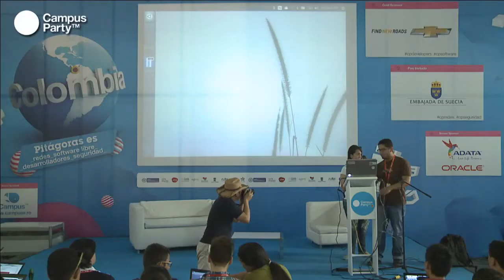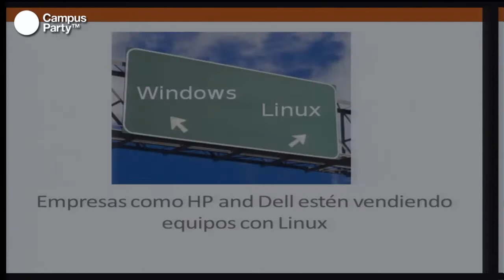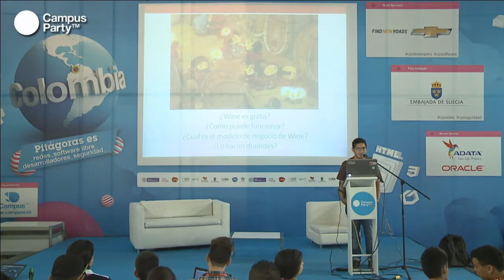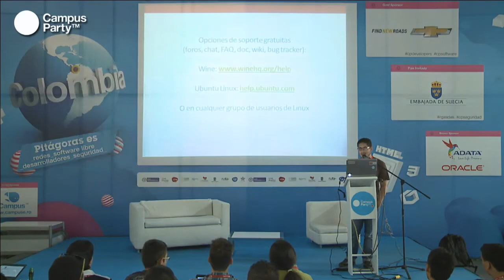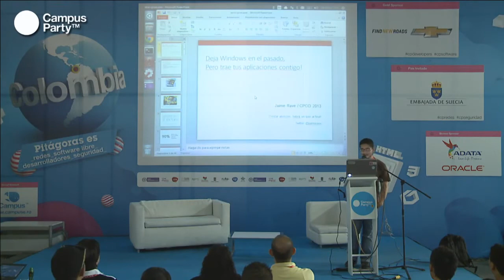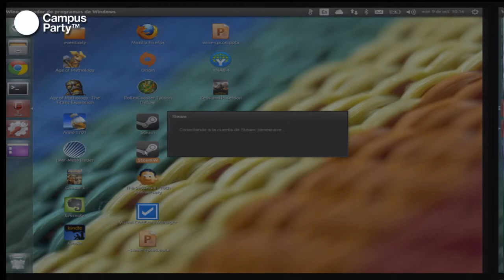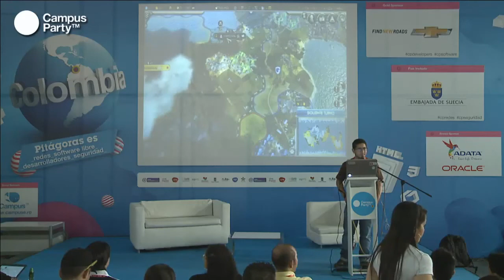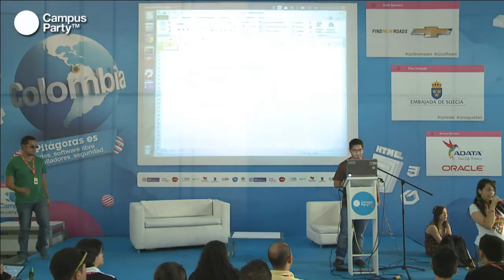Conferencia por Jaime Rave: Wine: Dejando Windows atrás, pero trae tus aplicaciones